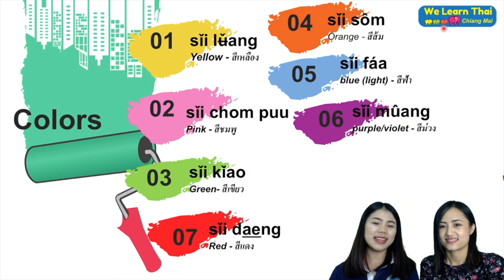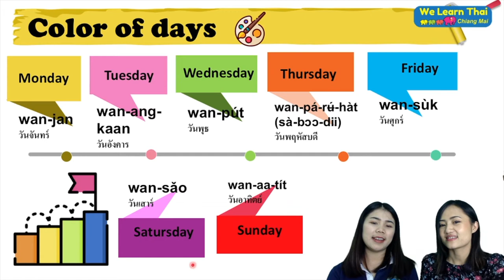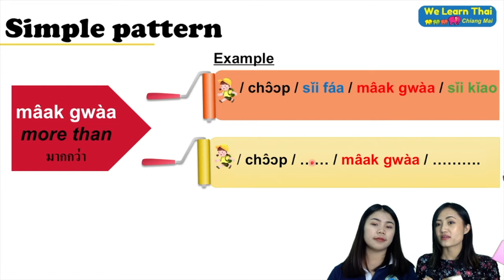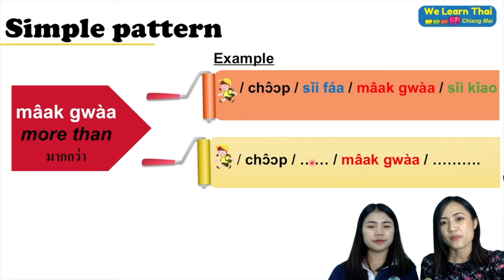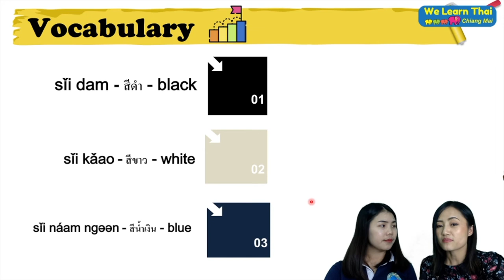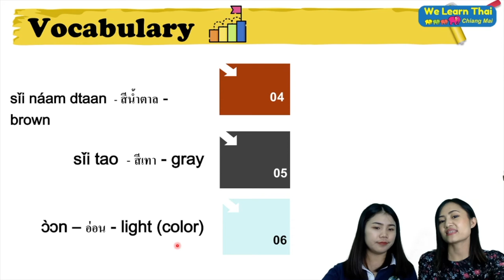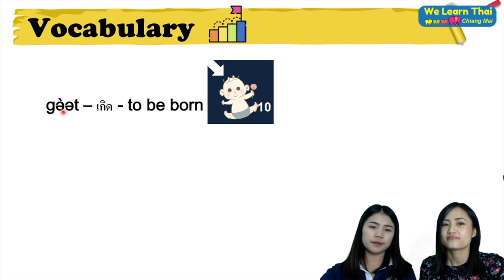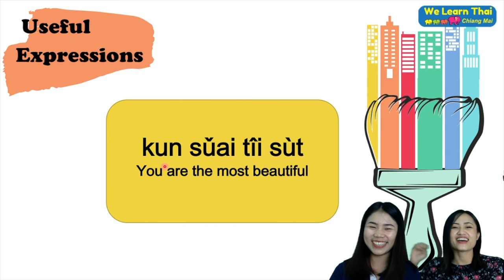SPT15D Level 1 Chapter 12 Colors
Hi, everyone. And welcome to We Learn Thai Chiang Mai Channel.
Today we are going to work on chapter 12
Chapter 12 is basic. It’s based on colors.
So in this chapter you will be learning about colors. You will learn a new question word or add it into a new question word. The word “ tiisut/ที่สุด” which is asking about the most. And also the word “maak kwaa/มากกว่า” which is talking about adding an adjectives about something you like more.
So when you are done through this lesson you will be able to ask people What’s your favorite colors? And add on to know in difference questions about asking What do you like to do the most? What fruit do you like the most? Or anything like that. So good luck!

✳From June 2021 we have decided to change our teaching plans as follows:
1. Live class on-site (3850 baht/30 hours)
   - Beginner &  Elementary : Monday-Tuesday-Wednesday plus 2 - hour video lessons each week for a total 6 hours on Google Classroom.
   - Intermediate to Advanced : Thursday-Friday-Saturday plus 2 - hour video lessons each week for a total 6 hours on Google Classroom.
  - The video lessons are made by our Thai teachers. They include the lesson, patterns, grammar, useful expressions, conversations, and any lessons the teachers think will help your progress.
**All classes will be online if we are not allowed to have the class onsite due to order from the ministry of Education.
2. Live class online (4500/30 hours)
    - Weekday 2 hours  each session 2 days a week.
    - Weekend  2 hours each session.
♥We appreciate your understanding as we all try to get through this COVID pandemic.
‼In case emergency please call Nicha : 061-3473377
✨Be safe.🎏
**We need 5 people to start the class. The maximum is 10 people.